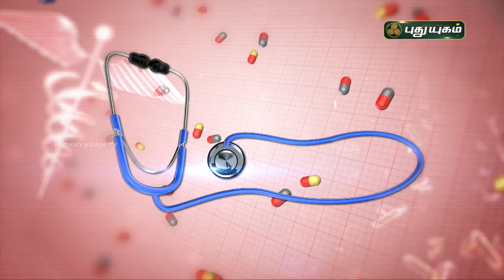சோரியாசிஸ் முற்றிலும் குணமாக! Psoriasis | Doctor On Call | Puthuyugam TV